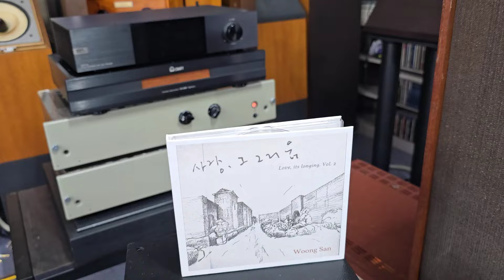웅산 - 약속 (풀레인지) 로더 Lowther PM6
telefunken V86
Bell 6v6gt
lowther pm6